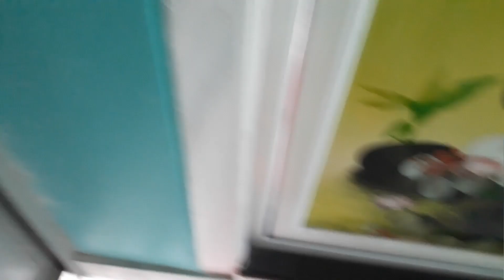পাপাকে পেয়ে ছেলে খুব খুশি//সারাদিন কি করলাম?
পাপাকে পেয়ে ছেলে খুব খুশি//সারাদিন কি করলাম?dailyvlog